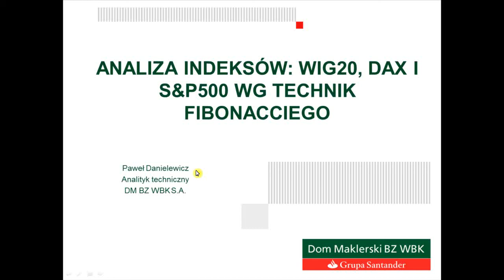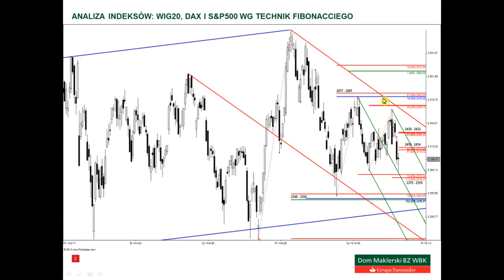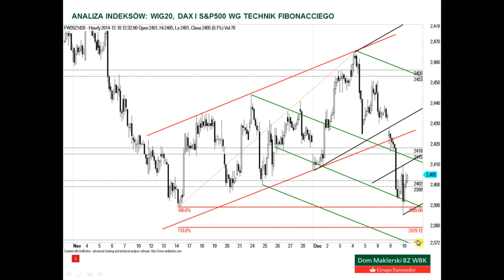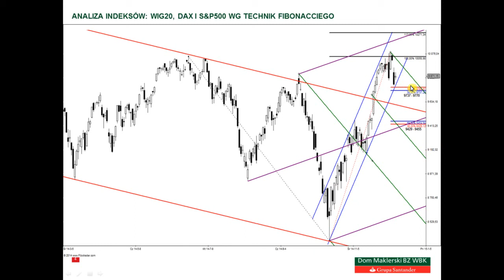Analiza WIG20, DAX i S&P500 - 10.12.2014